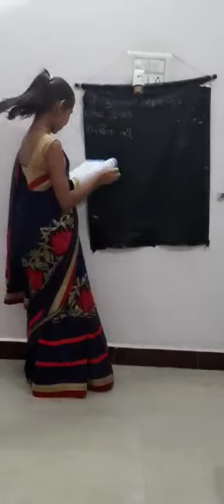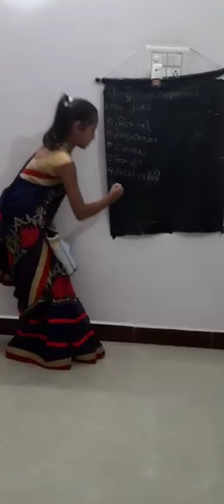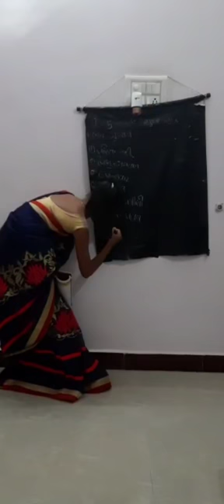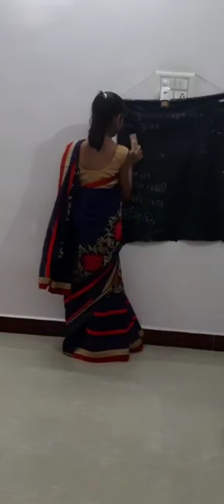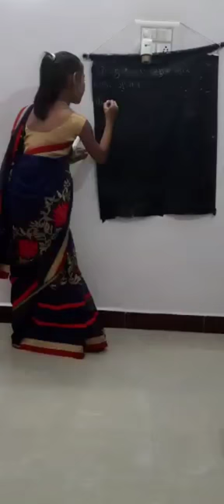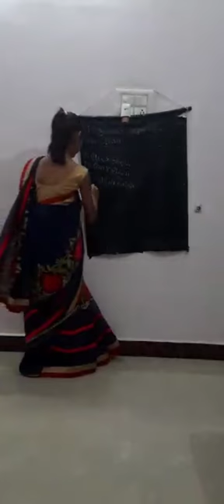ધોરણ 6 ભોજાણી ઋત્વિ